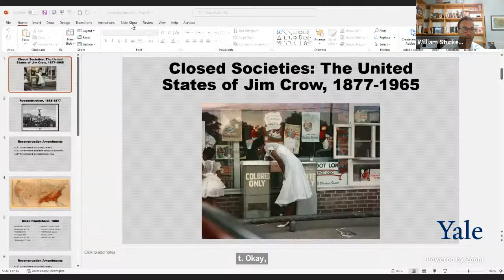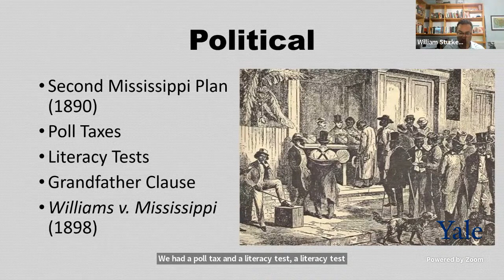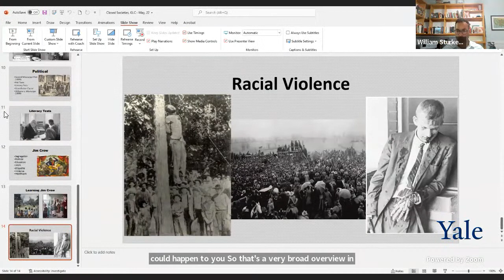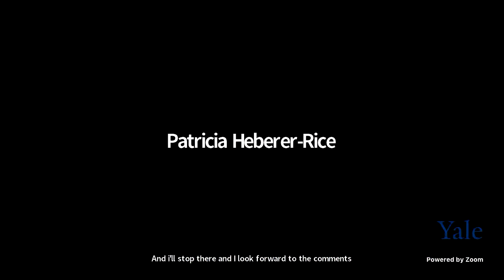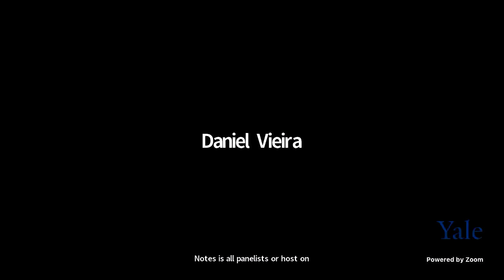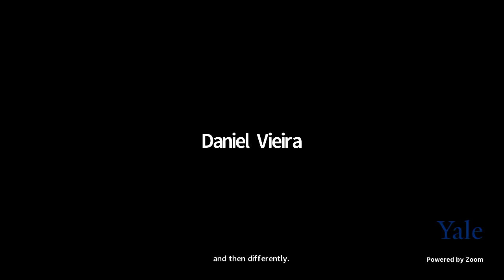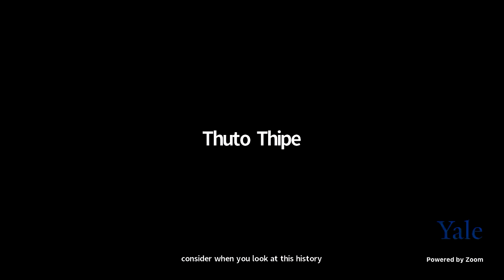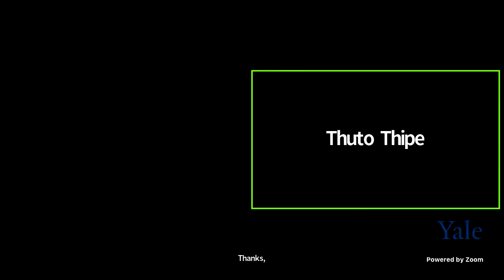Comparative Racial Regimes: Jim Crow in the United States, Apartheid in South Africa,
Comparative Racial Regimes: Jim Crow in the United States, Apartheid in South Africa, and the German Nazi Regime

This panel explores similarities and differences in the development and undoing of racial regimes in distinct settings. Scholars will examine the ideological connections, structural similarities, and direct points of contact between the racialized social hierarchies of Jim Crow United States, Nazi Germany, and apartheid-era South Africa. Speakers will examine direct influences between nations, more general parallels, and clear distinctions.
Future programs will shed light on how actors in these different countries learned from each other and from other international movements in developing tools of resistance to these racist regimes. We will also develop programs that focus on contemporary pedagogical approaches for teaching the histories of these regimes (individually and in relation to each other) in classroom settings as well as in public history venues such as museums and historical sites.

Welcome & Introduction:
Timothy Snyder (Levin Professor of History at Yale, Faculty Advisor Fortunoff Archive)
Three Racial Regimes of the 20th Century: the Universal in the Particular

Moderator:
Daniel Magaziner (Professor of History, Yale University)

Panelists:
- William Sturkey (Associate Professor of History, University of North Carolina, Chapel Hill)
- Thuto Thipe (Lecturer, University of Cape Town)
- Patricia Heberer Rice (Senior Historian, United States Holocaust Memorial Museum)

Discussion and Closing Remarks:
David Blight (Director of the Gilder Lehrman Center and Sterling Professor of History at Yale)
With generous support from the Edward J. and Dorothy Clarke Kempf Memorial Fund